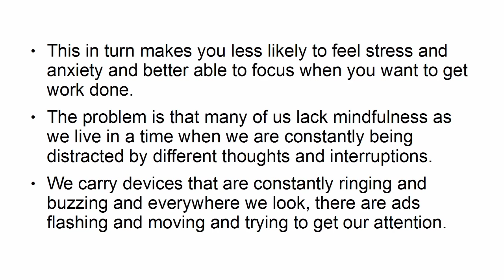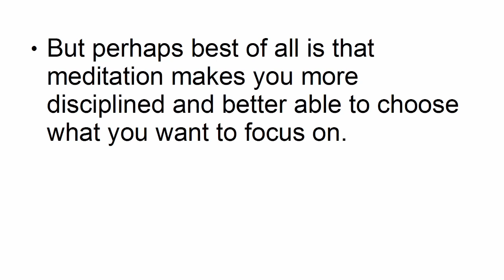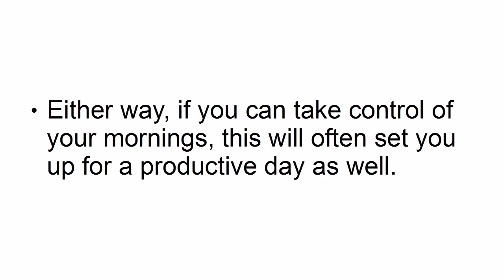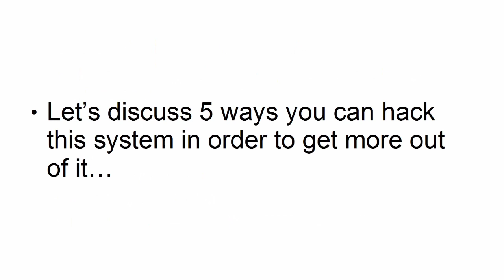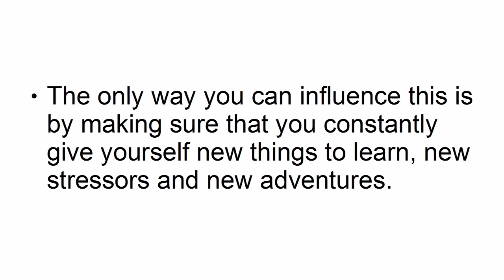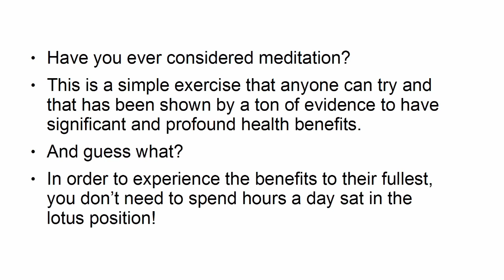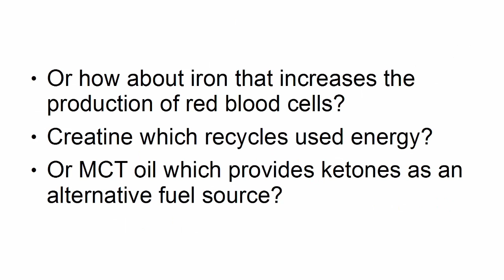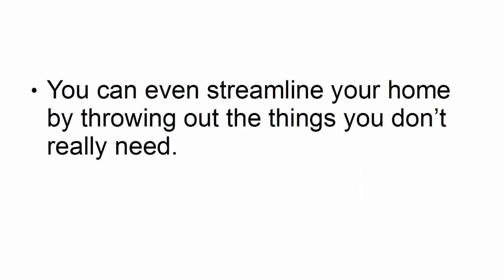Transform Your Life Upgrade Package”- a 100% free video course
About The Course:– In this video “Transform Your Life Upgrade Package“ learn, why mobile marketing is important to your business for having a crock of GOLD. MASTER your business with a KING’S Ransome and know how to make your sites and pages, mobile-friendly. Let the MONEY stay in good hands and multiply at an alarming rate. The Video course is made 100% FREE for you all. Your INCOME will grow to a great extent.